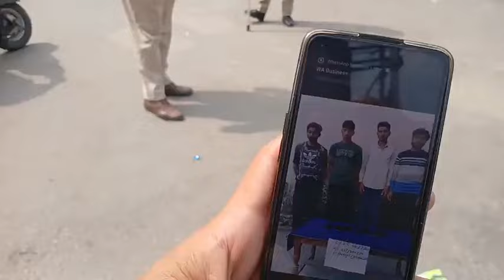5,00,000 के appleiphone के साथ 5 Gir@ftar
5,00,000 के appleiphone के साथ 5 Gir@ftar